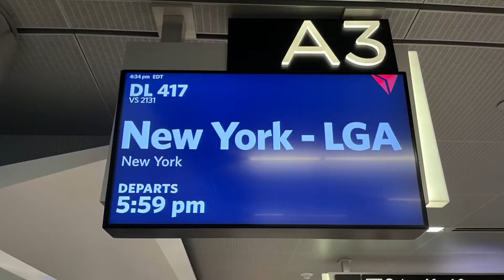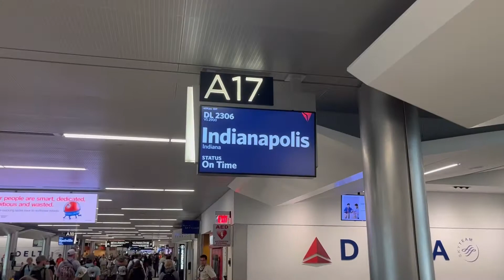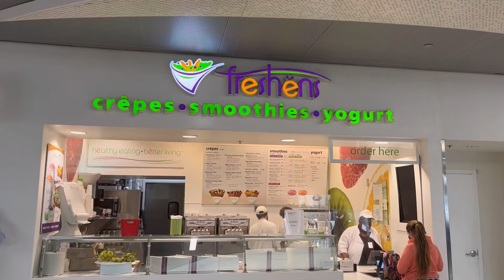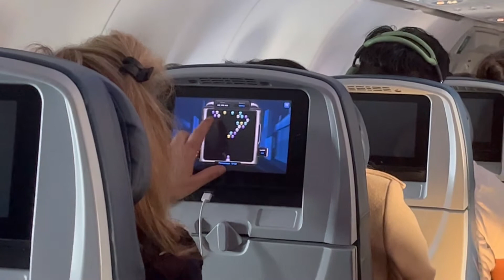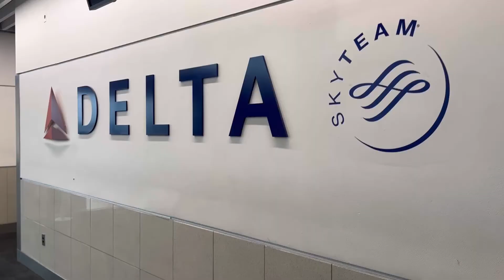The desperate search for a smoothie & my first time in Manhattan - New York Birthday Trip Vlog Day 1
I am a German journalist, currently living in Louisiana with my wife. So for my birthday we decided to have a little trip to New York City. And not only that: It is my first time seeing NYC, so we decided to live in Manhattan to avoid long travels inside of the city. I figured: Why not take you guys with me and do a little Vlog about it? So here we are, this is day one. I appreciate it!

Thanks to Delta Airlines for having us - we had a very pleasant travel.